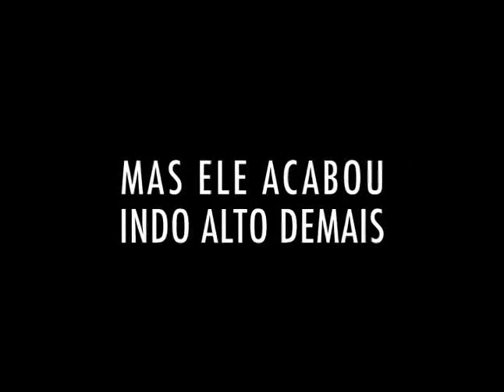VIPs - Trailer Oficial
VIPS Elenco: Wagner Moura, Gisele Fróes, Juliano Cazarré, Jorge D´Elia, Norival Rizzo, Amaury Jr., Roger GolbethDireção: Toniko MeloGênero: ComédiaDistribuidora: ParamountSinopse: Ele foi empresário, aviador, líder de facção criminosa, rico e famoso. Vigarista, enganou autoridades, celebridades, jornalistas e até os guardas da prisão de Bangu, usando 15 identidades diferentes. Marcelo não consegue conviver com sua própria identidade, o que faz com que assuma a dos outros. Isto faz com que passe a ter diversos nomes, nos mais variados meios, onde aplica seguidos golpes.